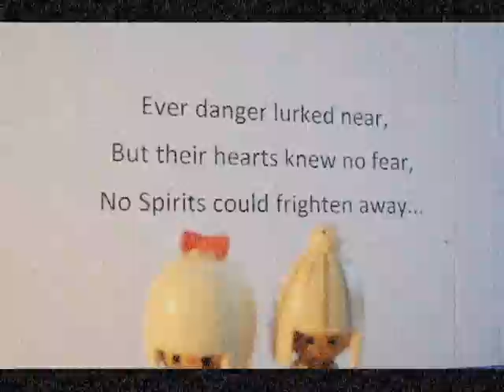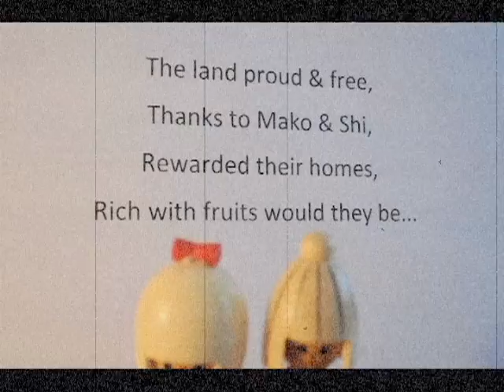Drawn from Bees - Why Bother - Mini Movie Marathon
This is the fifth of eight mini movies released as part of Drawn from Bees' mini movie marathon to celebrate the single, "The Ballad of Running Bear".

Why Bother tells Raven's harrowing tale of Miko and Shi two female ancient warriors who set out to rid the lands of evil spirits.